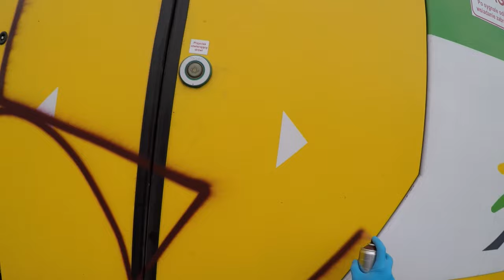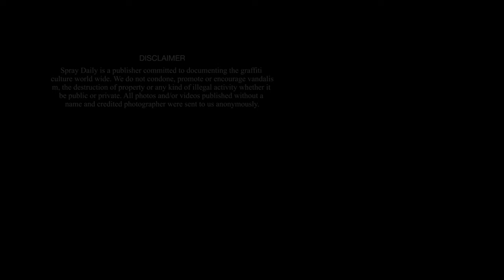„A Foreigner” - Febs (LEGZ Crew) EP 02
UNFADE GRAFFITI SHOP - SHIPPING WORLDWIDE!